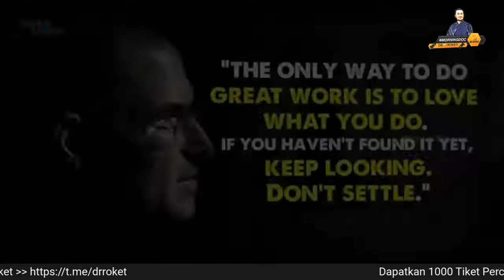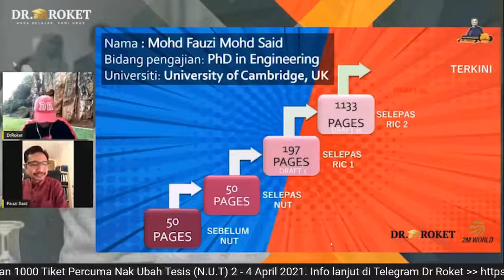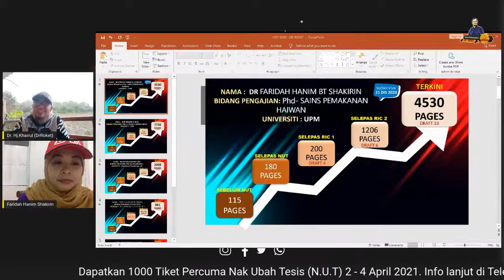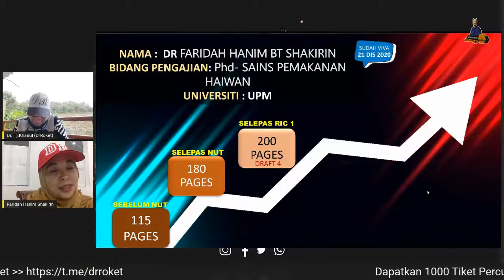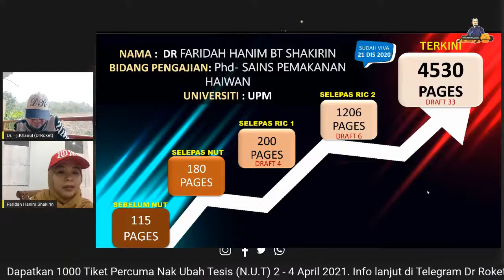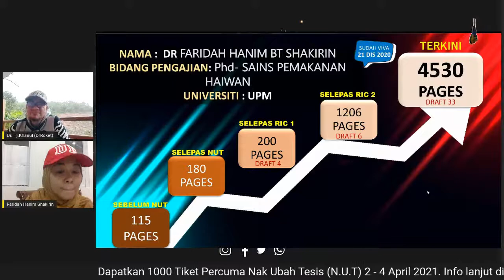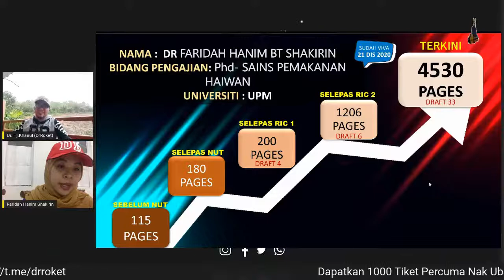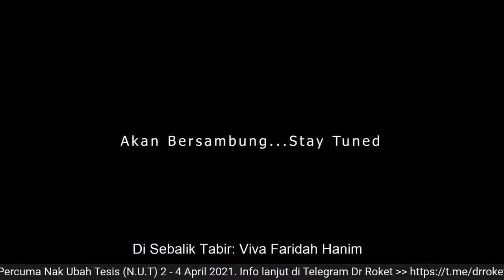Morning Doc 419 - (RESULT PLATINUM)